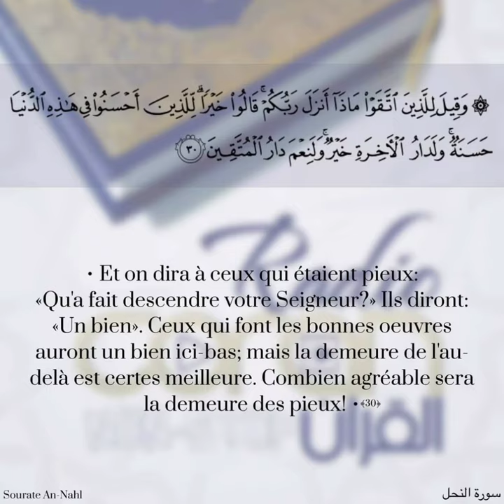Surat An Nahl